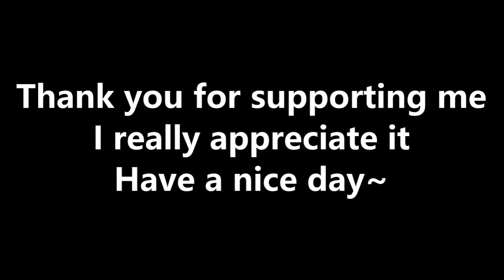How to Unlocked Flooded Caves and Polaroid (The Binding of Isaac Repentance)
Unlockables in this video:

The Caves Are Flooded!: Defeat It Lives 16 times

Something From The Future!: Beat The Basement 40 times

Book Worm (Appearance):  Isaac will fire tears out of both eyes simultaneously 25% of the time after picking up three of book items needed towards the Bookworm transformation

Eve's Bird Foot: Defeat Isaac as Eve

Polaroid: Defeat Isaac 5 times

Challenge #27 [Brains!]: Defeat Isaac 5 times

Challenge #35 [Pong]: Defeat Isaac 5 times